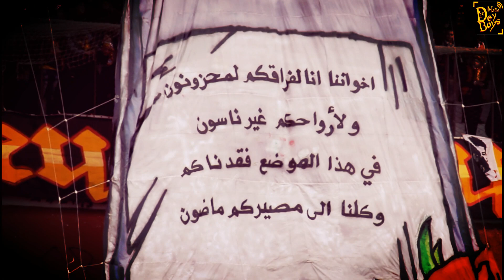Dey Boys-Curva Razzista-02/12/2017 NAHD#ESS